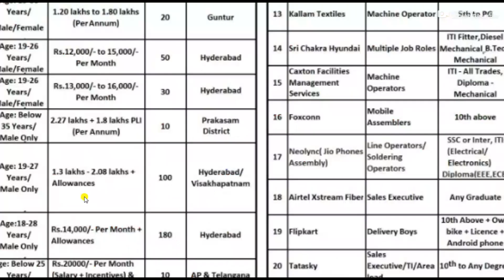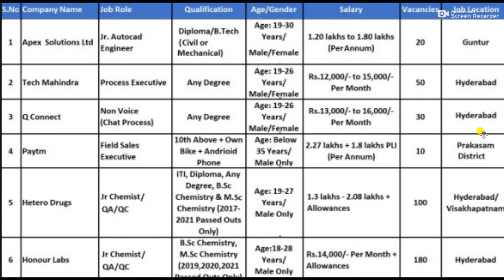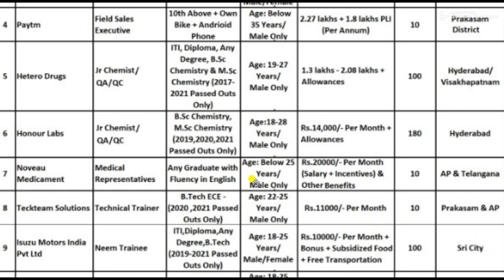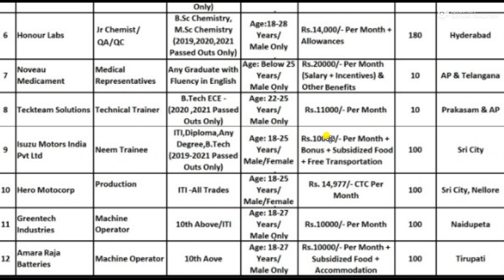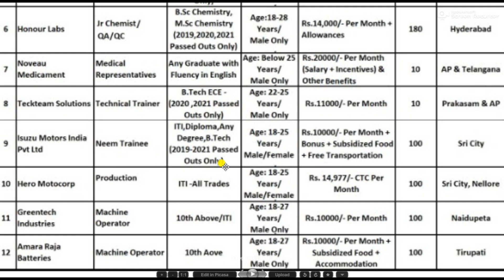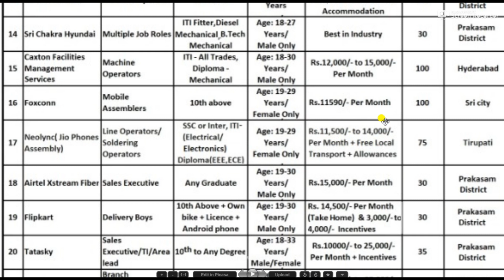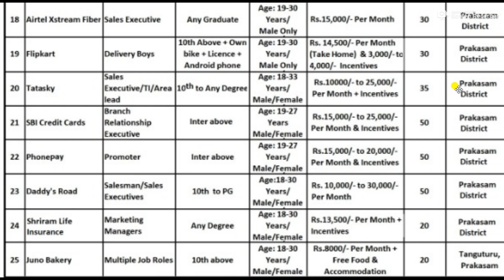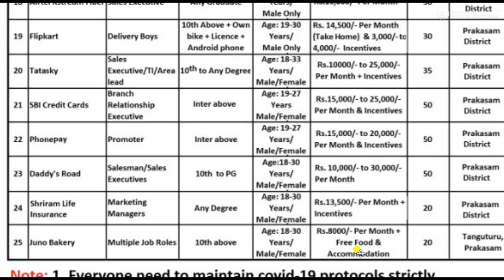Mega job mela in andrapradesh ll Apssdc recruitment